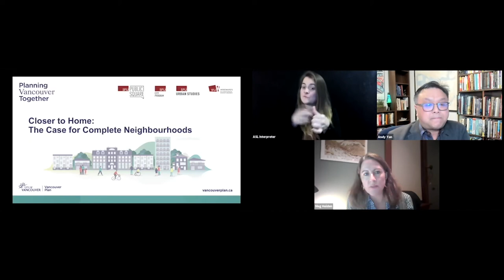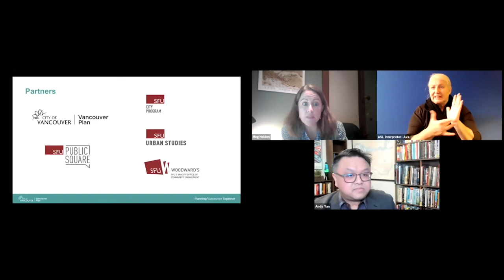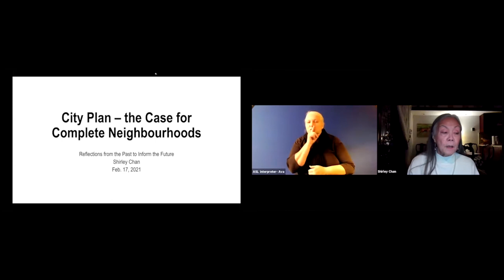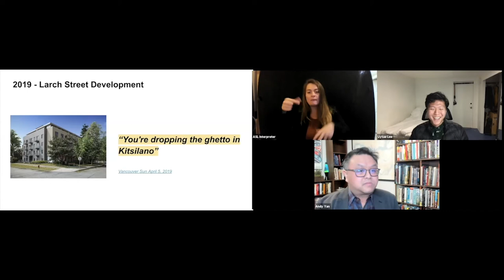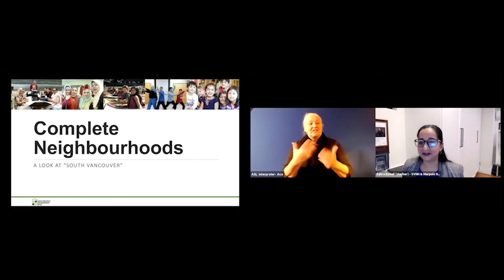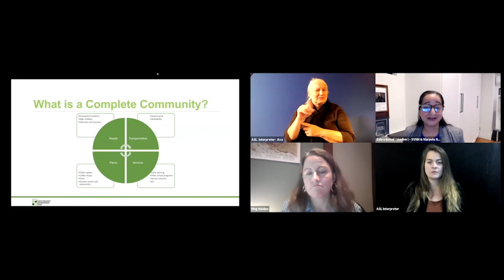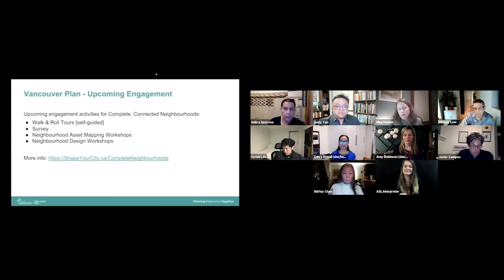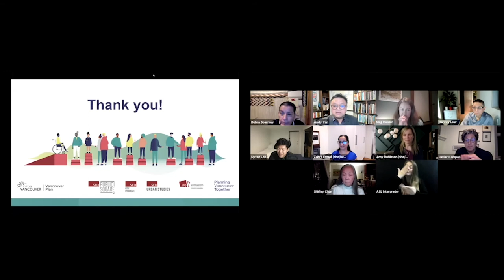The Future We Want: The Change We Need | Event 3 – Feb 17, 2021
The Future We Want: The Change We Need, in partnership with Simon Fraser University, is a free, online, interactive dialogue series that brings together new and varied perspectives and ideas to shape the future we want. This series invite knowledge keepers, thought leaders, changemakers and community members to discuss, deliberate and share their thoughts on the future of the City of Vancouver.
Closer to Home: The Case for Complete Neighbourhoods, hosted on February 17, 2021, focused on the negative legacy of planning practices of the past and what it will take for us to ensure our neighbourhoods are more livable in the future. Does strengthening individual neighbourhoods strengthen the city overall? What is our best thinking about how to meet diverse needs in our neighbourhoods?
Watch the third event in full and see what our panelists had to say.

These dialogues will contribute to the Planning Vancouver Together planning process. Informed by policy analysis, scenario development and public engagement, Planning Vancouver Together will create a new, long-term strategic Vancouver Plan to 2050 and beyond – a plan puts you at the heart of our priorities for the present and future. Visit vancouverplan.ca to learn more about Planning Vancouver Together.